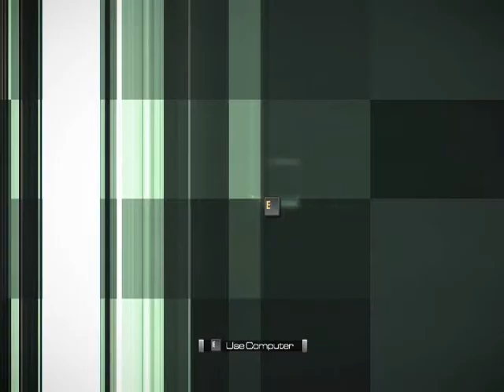James Bond 007 Blood Stone walkthrough part 22